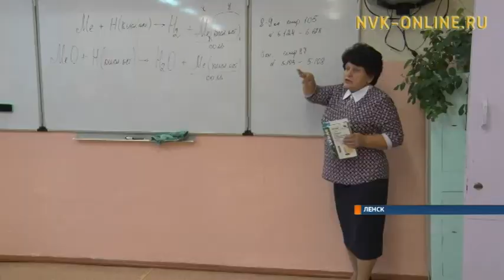Самую большую школу в республике построят в Ленске